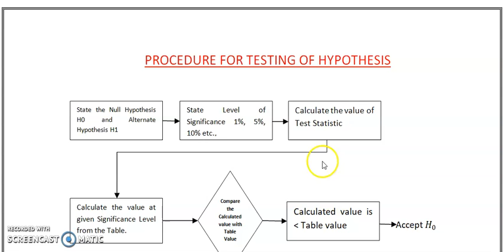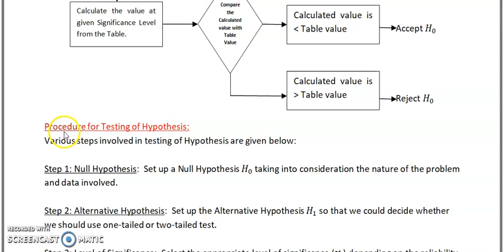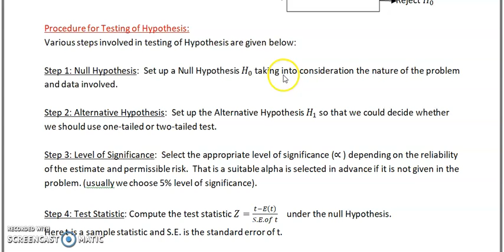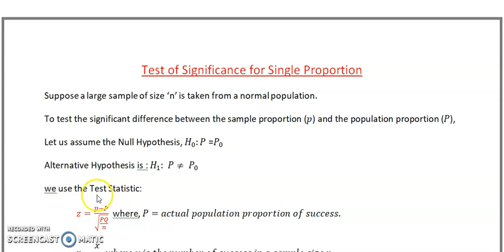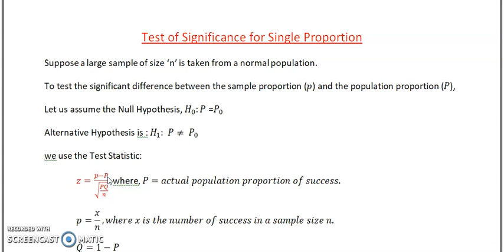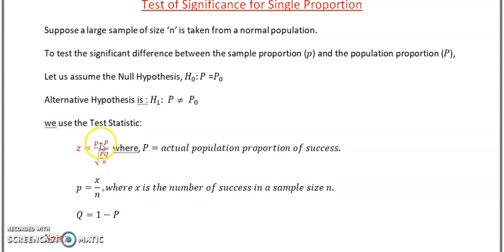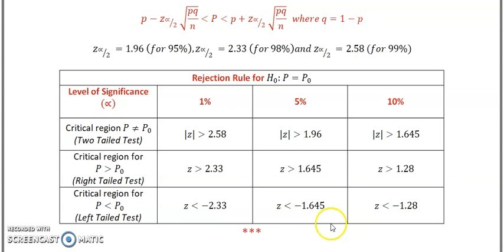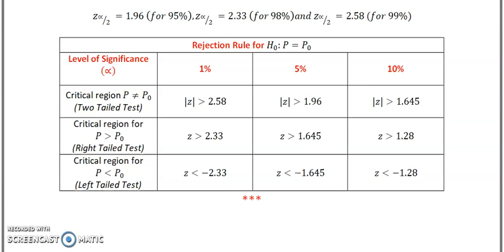Unit-4::Test of Hypothesis for SingleProportion